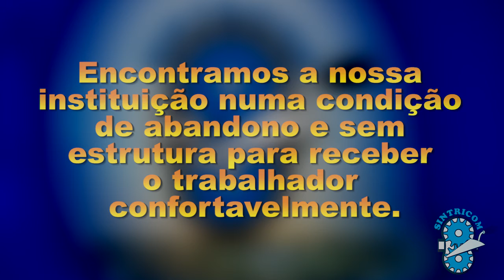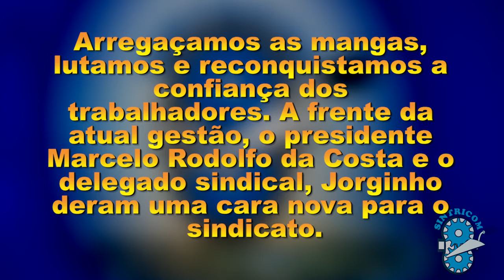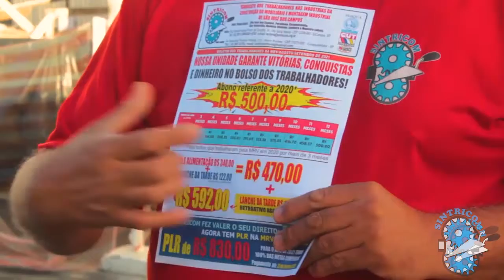SINTRICOM está de cara nova, equipado para atender você com mais conforto!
Após um período controverso e de muita luta, conseguimos recuperar o sindicato e devolvê-lo para a categoria. Em 2020, encontramos a nossa instituição numa condição de abandono e sem estrutura para receber o trabalhador.